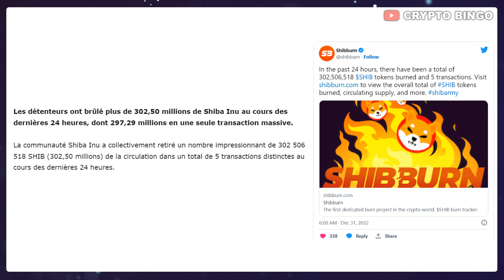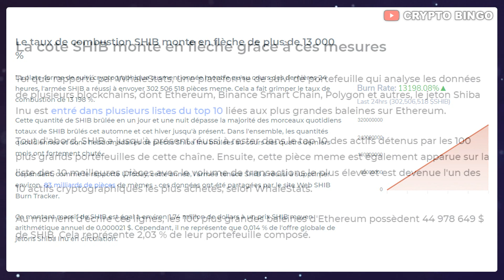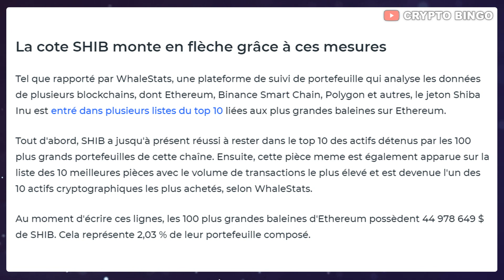🚨 SHIBA INU : 13198% BURN RATE 🔥 BIG TRANSACTIONS 🐋 LA COTE DU SHIB MONTE EN FLECHE 💪 (actu crypto)